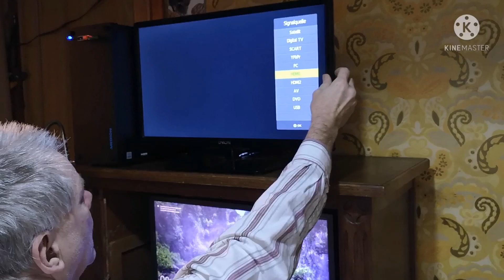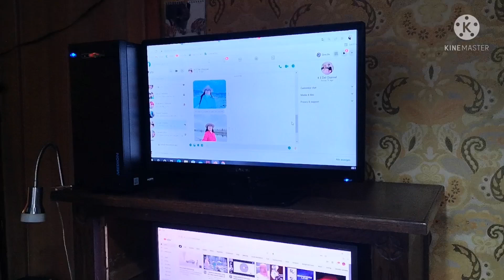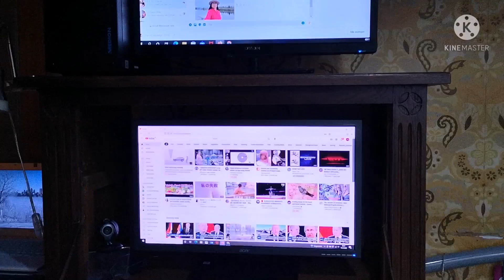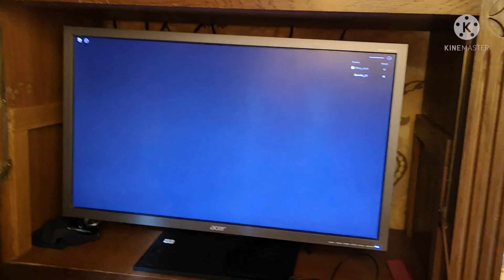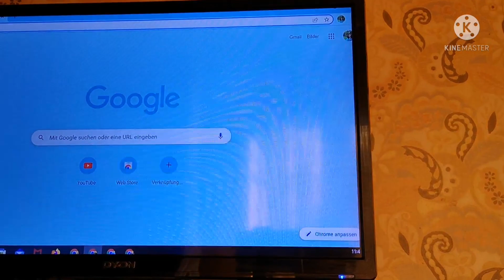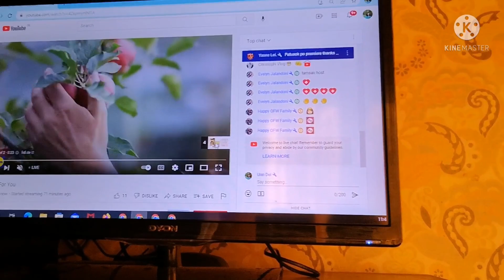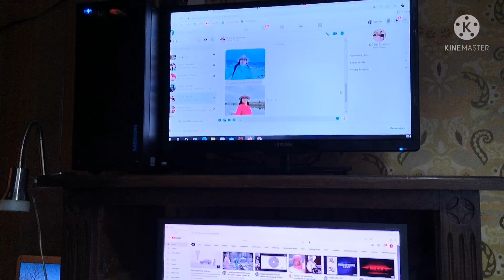Installing my Computer with two Monitors.